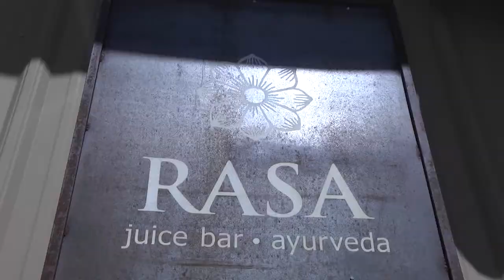NM True TV - Rasa Kitchen & Juice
At Rasa you can enjoy an artfully created and artistically presented gourmet meal, and might be completely unaware that it is vegetarian or vegan. This addition to the Santa Fe food scene caught both the attention and the appetites of the NM True TV Crew.